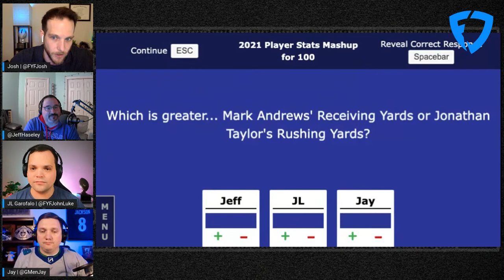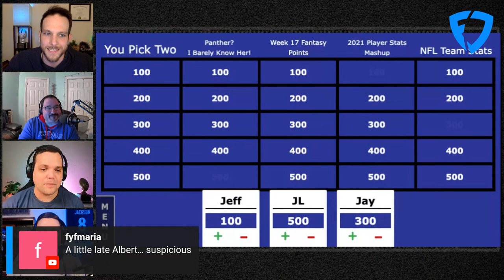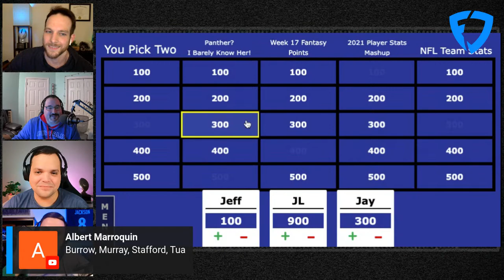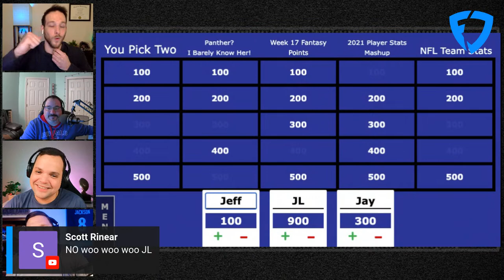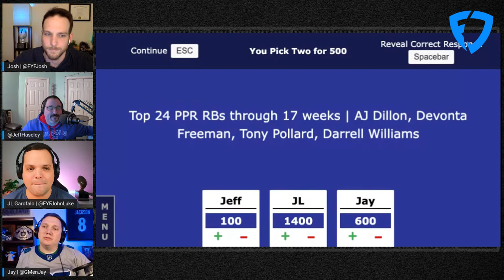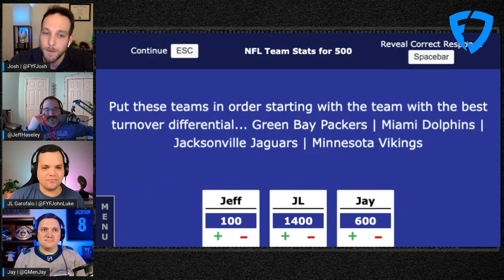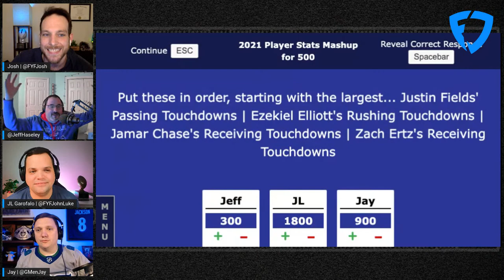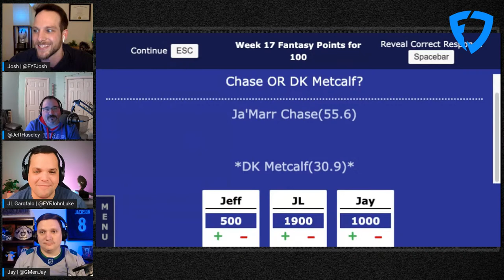Front Yard Fantasy Hour: Fantasy Football Jeopardy w/ Jeff Haseley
Front Yard Fantasy Hour Presented by FanDuel

Today we're playing one of our newest games, Fantasy Football Jeopardy with special guest Jeff Haseley!

Enjoyed this Game Show? Front Yard Fantasy is live EVERY WEEKDAY at 3PM ET on their channel